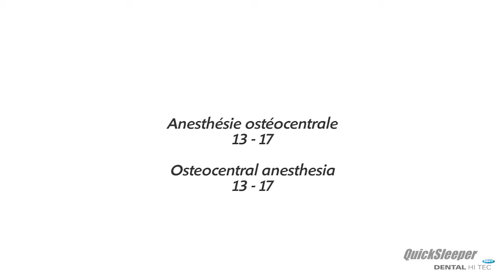Osteocentral 13 17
Osteocentral technique for upper 13 - 17